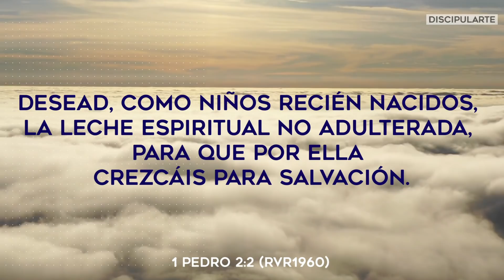Lo orgánico - Serie Discipularte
Podemos comer de Cristo y beber de Cristo. Él es nuestro alimento orgánico.